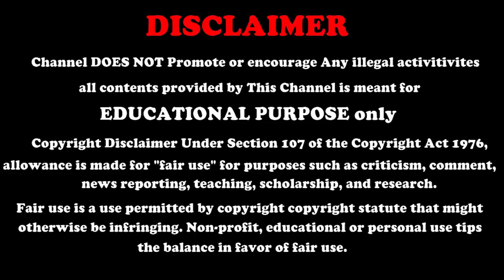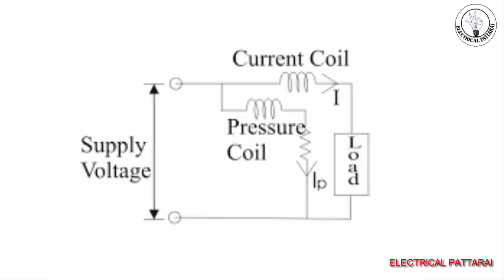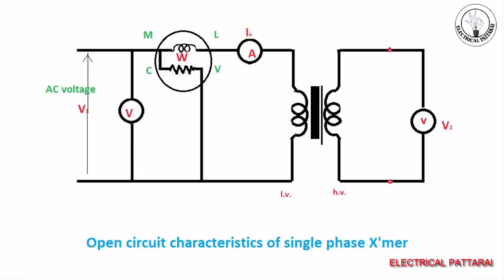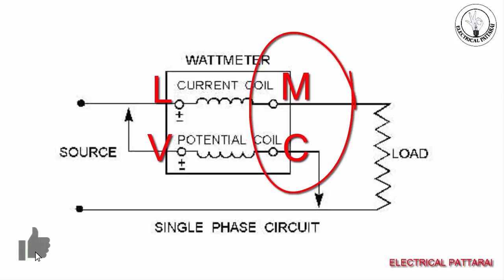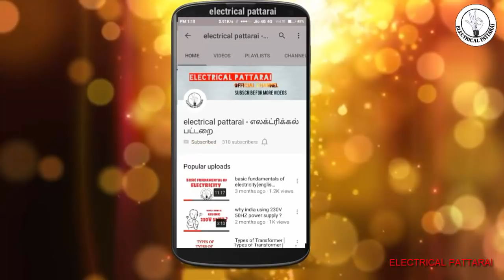என்ன காரணம் ? | Why Always M And C Connected In Wattmeter ? | Explained In Tamil